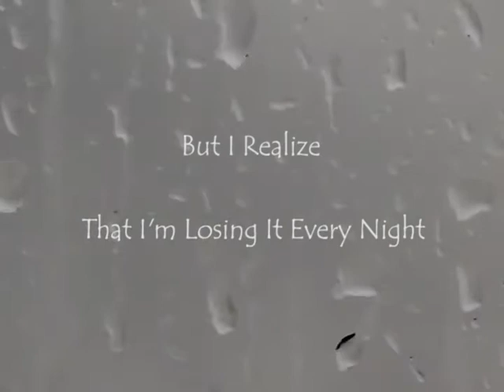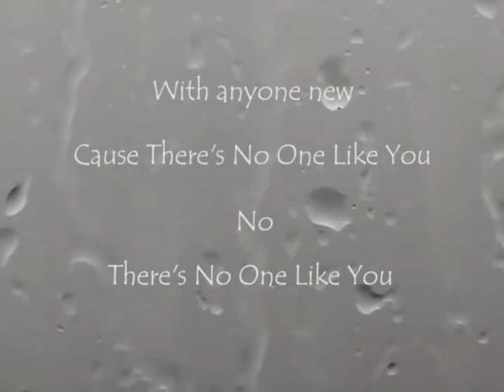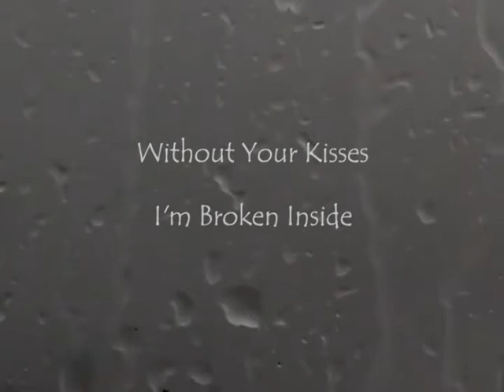How Will I Survive? - Nathaniel Giroux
I'd really appreciate any feedback in the comments below.

Amazon Music